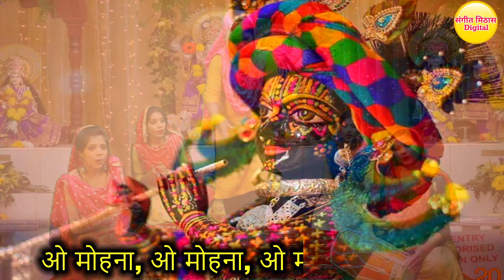सांवली सूरत पे मोहन दिल दीवाना हो गया - Krishna Bhajan (With Lyrics) | Sanwali Surat Pe Mohan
New Superhit Krishna Bhajan With Lyrics - Sanwali Surat Pe Mohan Dil Deewana Ho Gaya | Krishna Devotional Bhajan | Devotional Song

प्रिय श्रोताओं,

Song - Sanwali Surat Pe Mohan Dil Deewana Ho Gaya
Singer - Mohan

प्रिय दर्शको,